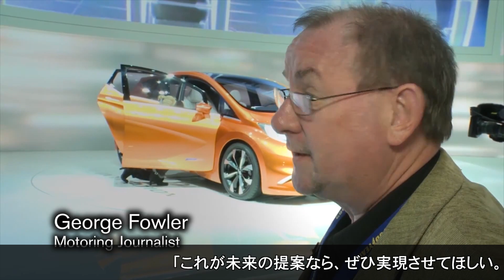ジュネーブに上がる狼煙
2012年ジュネーブモーターショー役員インタビュー動画